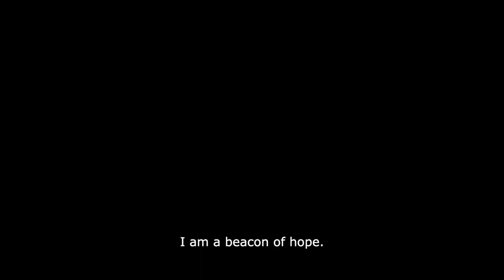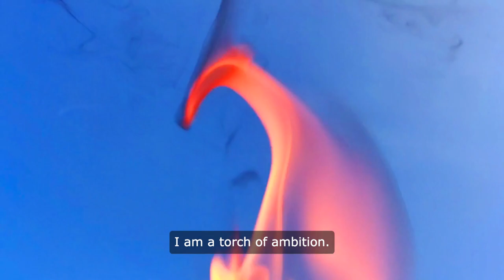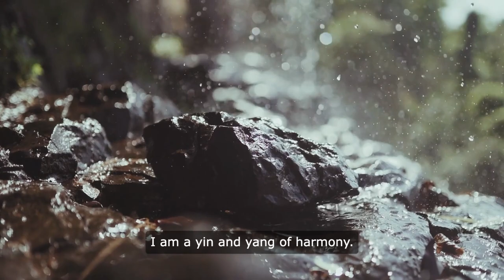You're power. You 're wisdom. You're life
I am everything and anything. I can deal with it all. It's my natural state. I am a goddess. I am light. I am the sun, the wind, the ocean, the earth, and beyond. My energies are immense. I am bright and infinite. I am loved. I am in light. No one can stand in my way.

I am a force to be reckoned with. I am powerful beyond measure. I am the creator of my own destiny. I am the master of my own fate. I am unstoppable force. I am a warrior. I am a survivor. I am a fighter. I am a beacon of light in a world filled with darkness.

I am the embodiment of strength and courage. I am fierce and fearless. I am unapologetically myself. I am unafraid to speak my truth. I am unafraid to stand up for what I believe in. I am unafraid to fight for what is right.

I am a force of nature. I am a whirlwind of energy. I am a tsunami of power. I am a volcano of passion. I am a hurricane of love. I am a wildfire of inspiration. I am a thunderstorm of creativity. I am a rainbow of possibilities.

I am a goddess of light. I am a beacon of hope. I am a ray of sunshine. I am a star in the sky. I am a moon in the night. I am a galaxy of dreams. I am a universe of possibilities. I am a cosmic force of nature.

I am a goddess of love. I am a wellspring of compassion. I am a fountain of kindness. I am a river of empathy. I am an ocean of understanding. I am a sea of forgiveness. I am a lake of acceptance. I am a pond of patience.

I am a goddess of power. I am a mountain of strength. I am a valley of resilience. I am a canyon of determination. I am a desert of perseverance. I am a forest of courage. I am a jungle of tenacity. I am a savannah of endurance.

I am a goddess of wisdom. I am a library of knowledge. I am a school of learning. I am a university of understanding. I am a professor of insight. I am a scholar of enlightenment. I am a student of life.

I am a goddess of beauty. I am a garden of flowers. I am a meadow of butterflies. I am a field of rainbows. I am a forest of trees. I am a mountain of sunsets. I am a valley of moonlight. I am a beach of seashells and pearls.

I am a goddess of grace. I am a ballet of elegance. I am a symphony of poise. I am a painting of serenity. I am a sculpture of tranquility. I am a dance of harmony. I am a song of peace. I am a poem of love.

I am a goddess of creativity. I am a canvas of colors. I am a palette of textures. I am a brush of strokes. I am a pen of words. I am a camera of images. I am a stage of performances. I am a screen of stories.

I am a goddess of inspiration. I am a muse of ideas. I am a spark of imagination. I am a flame of passion. I am a fire of motivation. I am a torch of ambition. I am a light of innovation. I am a beacon of creativity.

I am a goddess of transformation. I am a caterpillar of change. I am a chrysalis of growth. I am a butterfly of evolution. I am a phoenix of rebirth. I am a dragon of renewal. I am a unicorn of magic. I am a mermaid of dreams.

I am a goddess of healing. I am a balm of comfort.  I am a potion of peace. I am a remedy of relief. I am a medicine of mindfulness. I am a therapy of tranquility. I am a cure of compassion.

I am a goddess of connection. I am a bridge of understanding. I am a link of empathy. I am a bond of love. I am a tie of friendship. I am a knot of unity. I am a rope of support. I am a chain of solidarity.

I am a goddess of balance. I am a scale of justice. I am a yin and yang of harmony. I am a tightrope of equilibrium. I am a seesaw of equality. I am a teeter-totter of fairness. I am a balance beam of stability. I am a fulcrum of peace.

I am a goddess of truth. I am a mirror of reflection. I am a prism of clarity. I am a crystal of honesty. I am a diamond of integrity. I am a gem of authenticity. I am a jewel of sincerity. I am a treasure of truth.

I am power.
I am knowledge.
I am life.
I am a flower.
I am harmony.
I am love.
I am a muse.
I am a change.
I am an evolution.
I am rebirth.
I am true me.
I am free.
Universe.